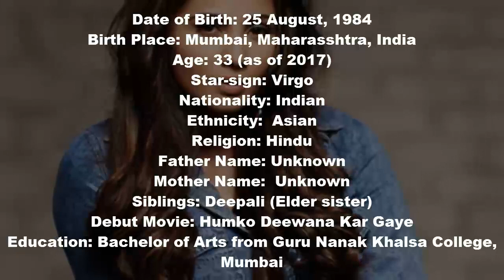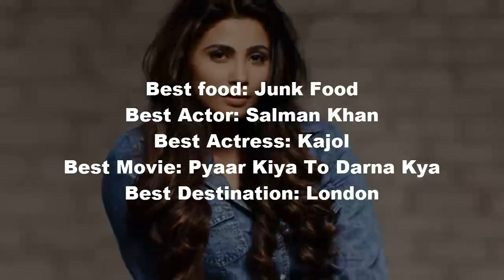Daisy Shah Income, House, Cars, Luxurious Lifestyle & Net Worth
Hello, This is List of top 5's Here. Photos all are taken form Google Image search and using advance image search option. Music are taken from you-tube library.
Thanks.